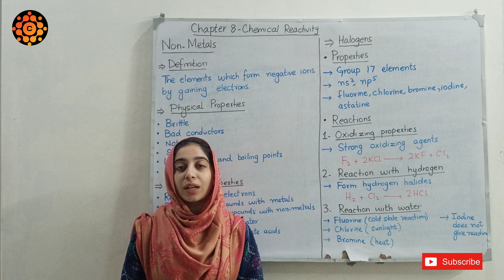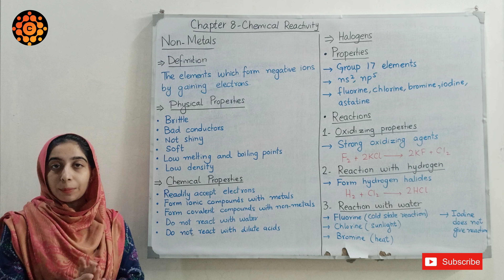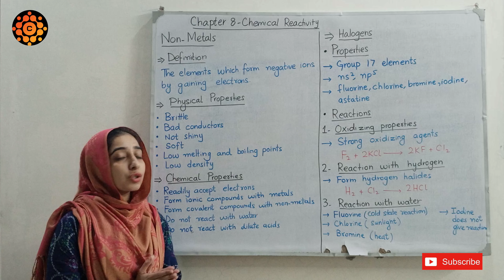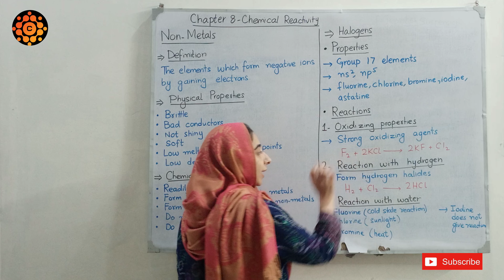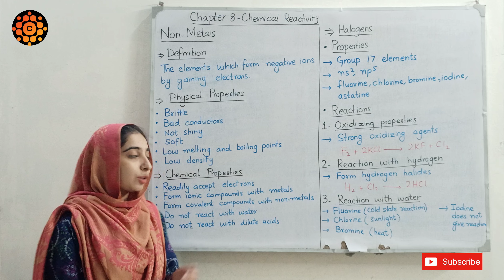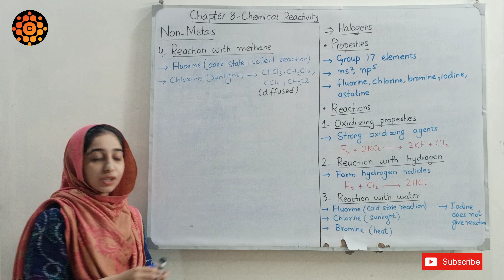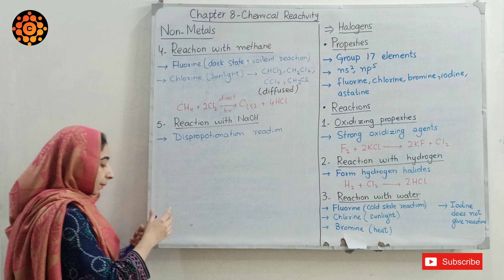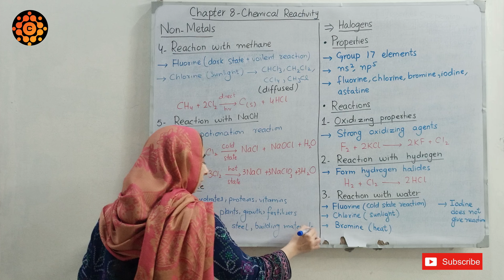Chapter 8 | Chemical Reactivity | Part III | Matric Chemistry | Laiba Khalid